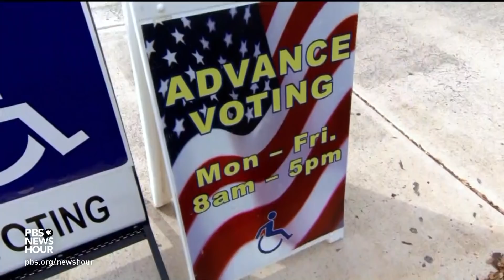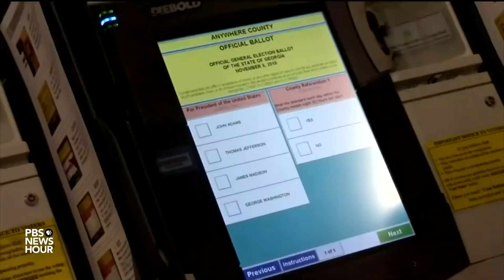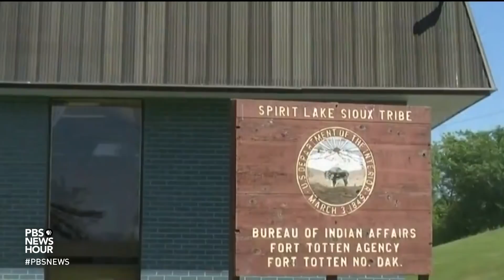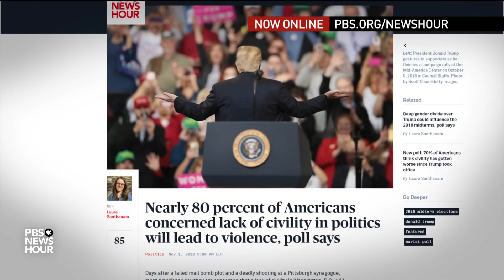In Georgia and other key midterm states, fears persist over potential voter suppression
Amid record-breaking early voting this midterm season, concerns of voter suppression are at the center of some of the country's most contested races. Lisa Desjardins reports on what new voting restrictions mean for voters in Georgia, North Dakota and Kansas.